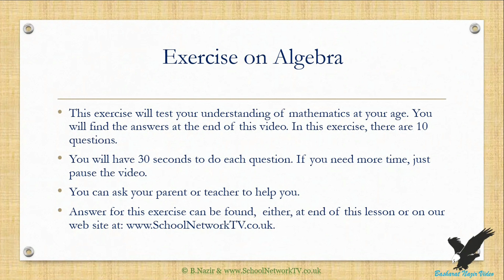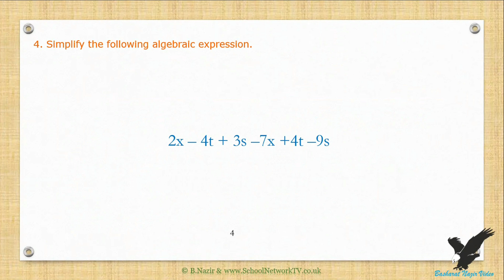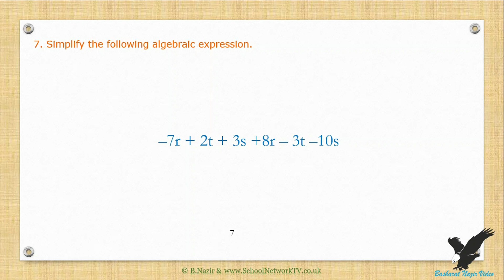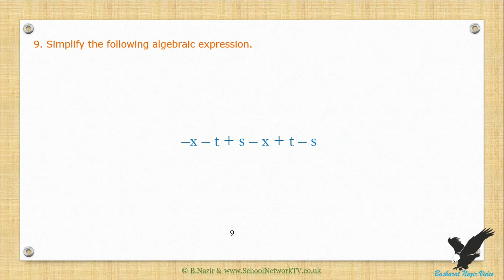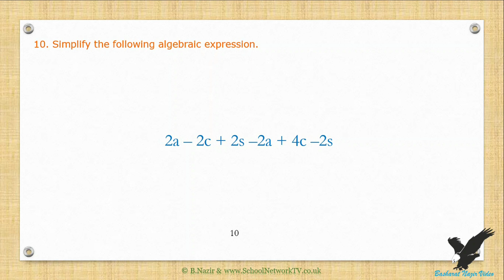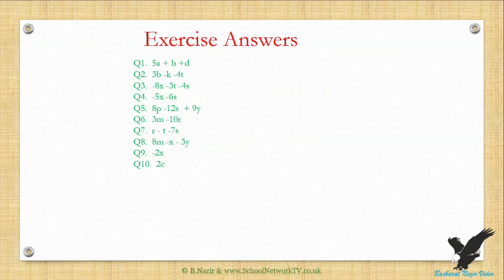VID135 Age:14 yrs+, Exercise on Algebra Part-1 Version 2.